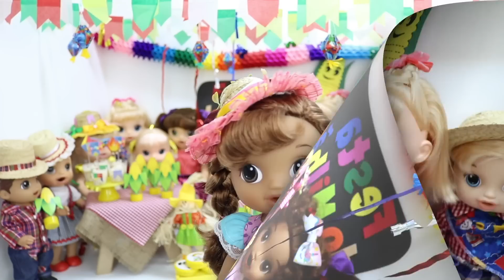FESTA DE 1 MILHÃO DO CANAL BABY ALIVE FOR FUN | MOSTREI MEU ROSTO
Oi amiguinhos, o vídeo de hoje é pra comemorar 1 milhão de inscritos aqui no canal do youtube. E como vocês sempre pedem, resolvi mostrar meu rosto nesse vídeo.